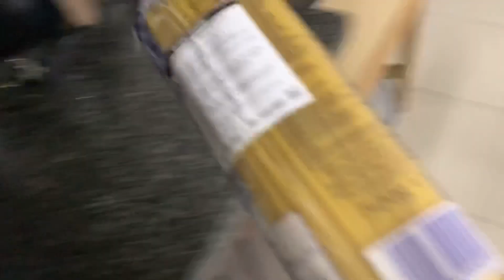Our 2nd marriage anniversary | how we celebrated our anniversary in lockdown | international couple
using iPhone xs to make video